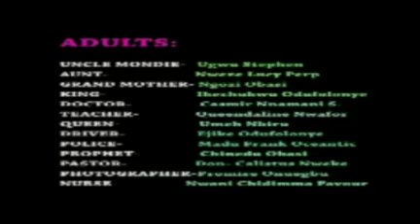HAPPY KIDS 3, ABCD FOR KIDS, 3 of 5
The ABCD learning for kids, with fun, song and dance continues